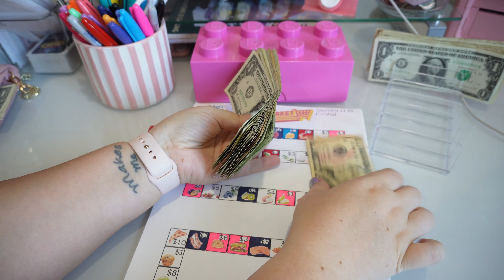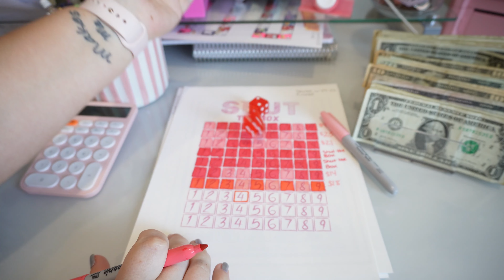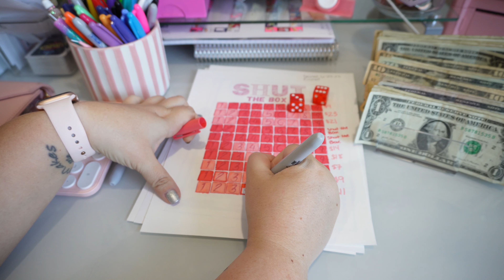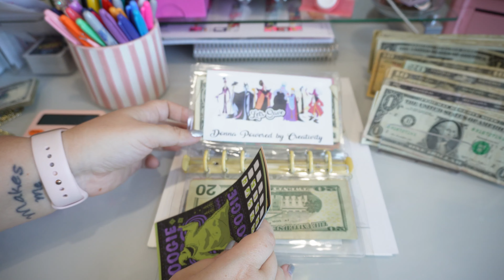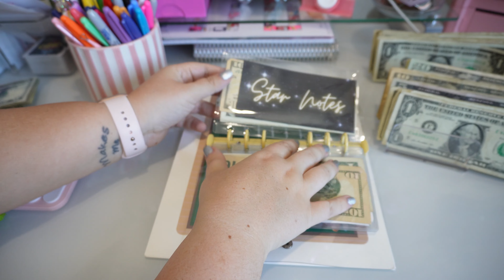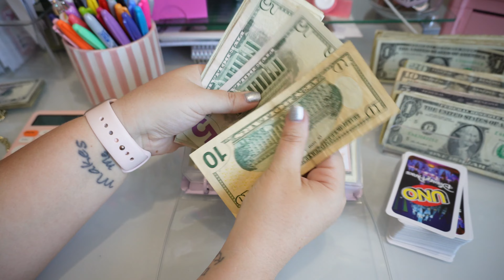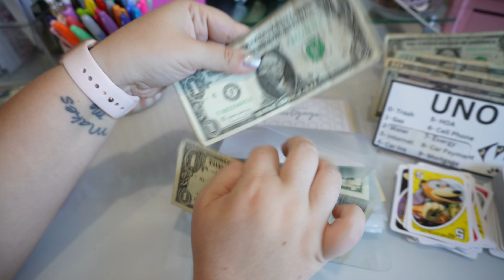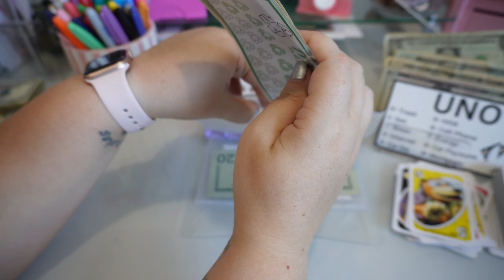Game Night! July week 3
Welcome Explorers!

If you like cash stuffing sinking funds and savings challenges as a beginner then you've made it to the right page.